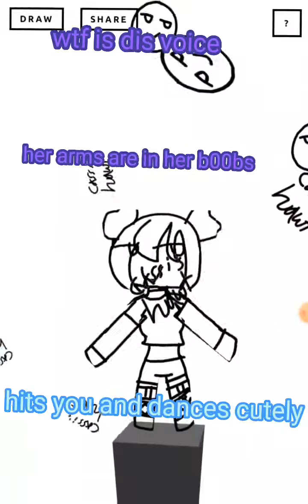just cassi dancing and hitting you 😊game:wonder of wonder art